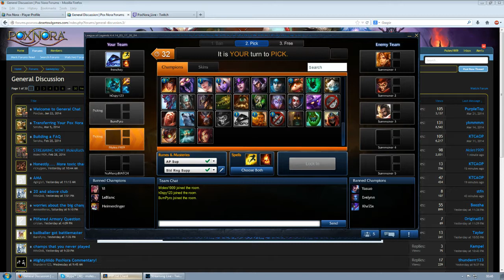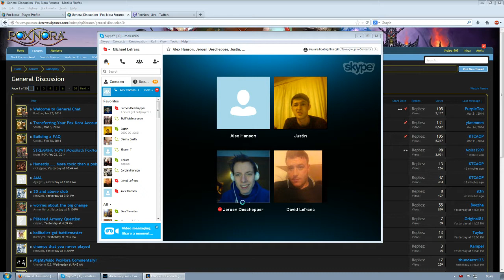5v5 Ranked game disaster!